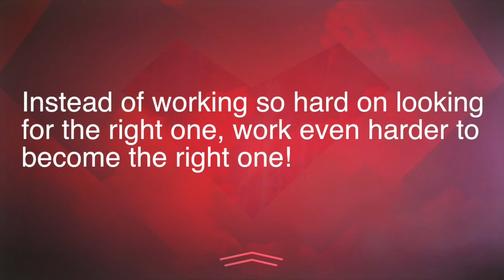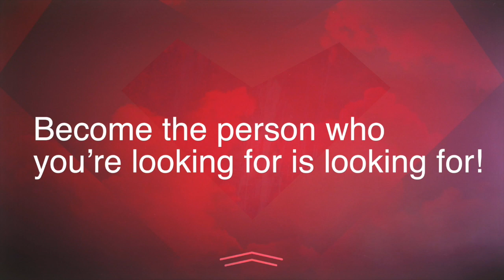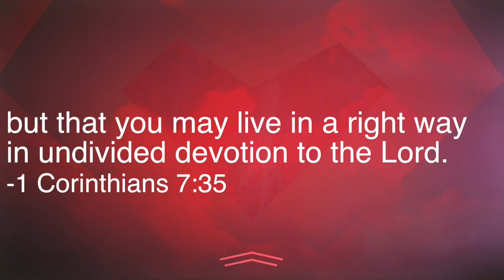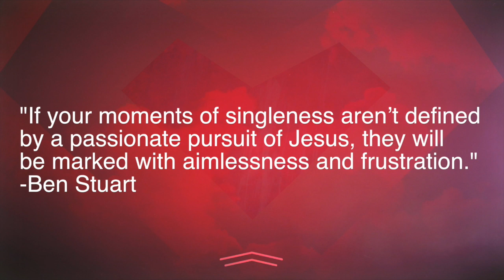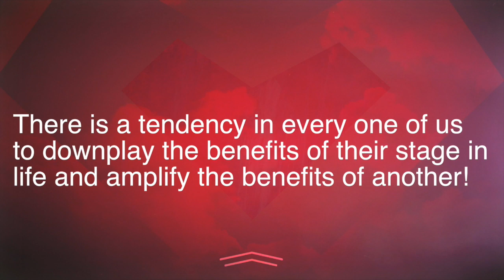Edge Small Group Series (From This Day Forward Pt.1)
Message Series: From This Day Forward (Edge) Pt.1